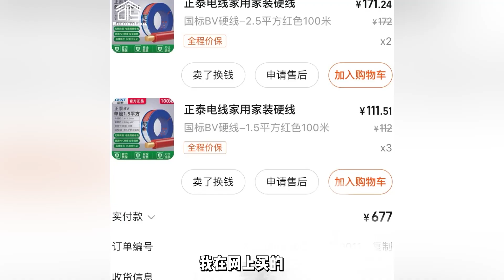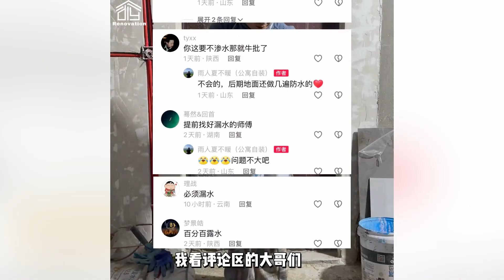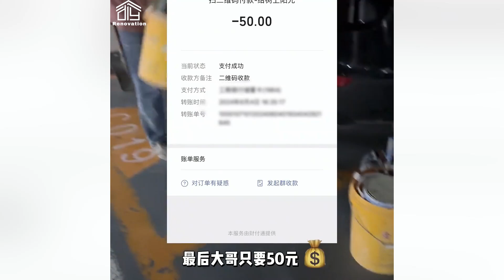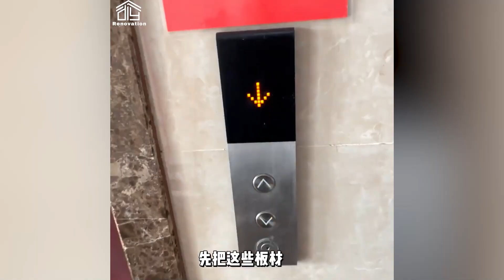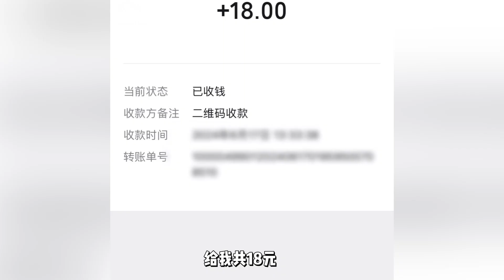A poor girlfriend rented a simple house for $100 and her genius boyfriend renovated it